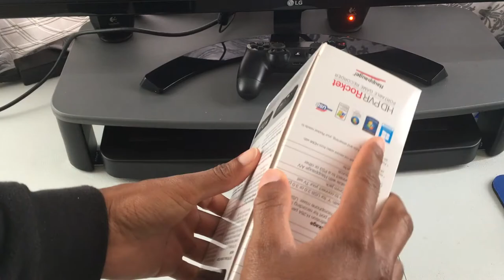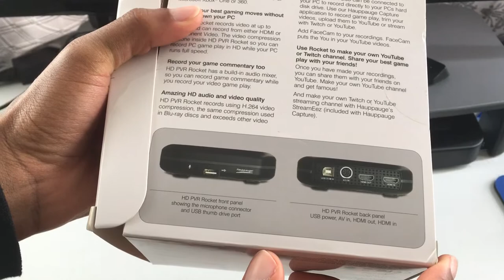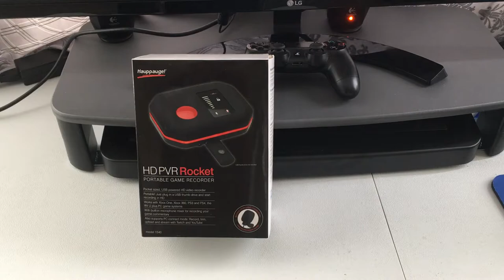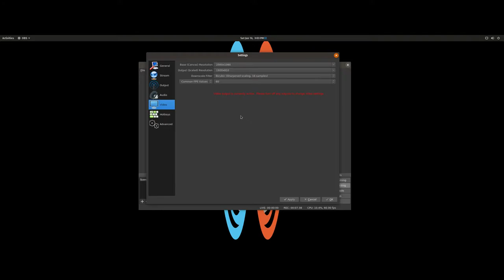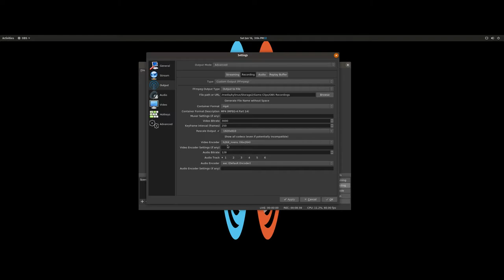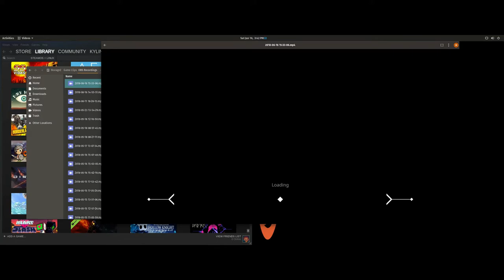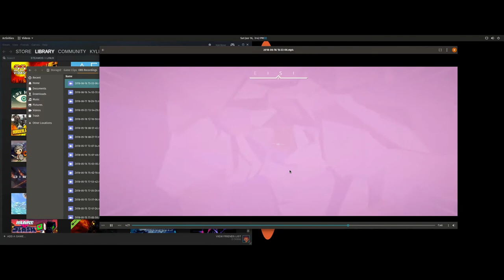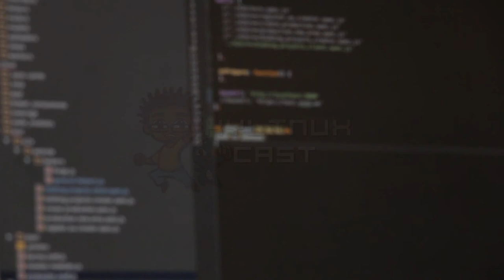Record Gaming Footage on Linux - OBS and HD PVR Rocket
Recording gameplay footage on Linux is easy! Try OBS Studio, or get an HD PVR Rocket.

---System Specs---
Intel Core i5 4460k
EVGA nVidia GTX 970
24gb RAM
Ubuntu MATE 16.04
System76 Wild Dog Performance (2015)